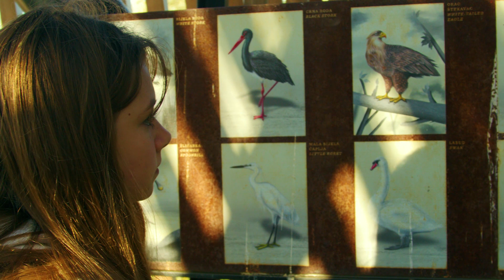LONJSKO POLJE 2023 - Goran Šafarek